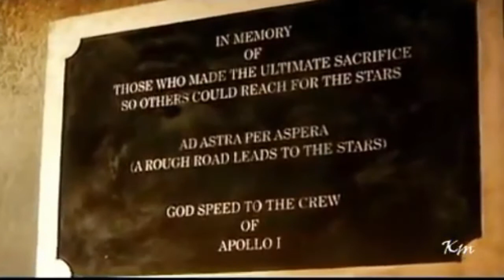The War, was won. (KatyMae)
I'm no hero but I am in a family, full of them. Thank you for loving and protecting me, Miscreants.